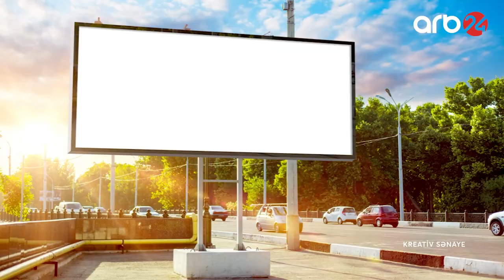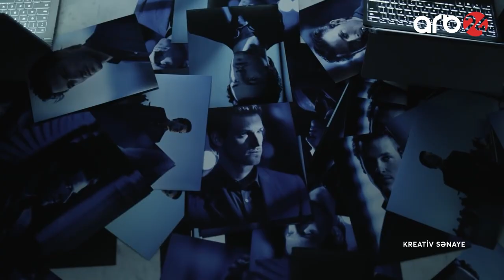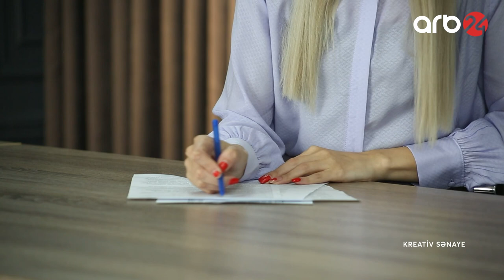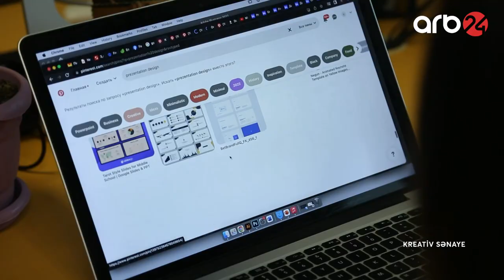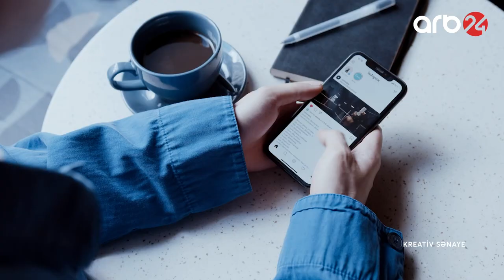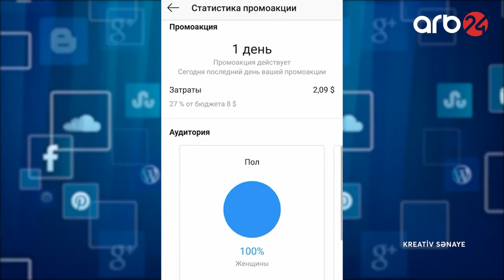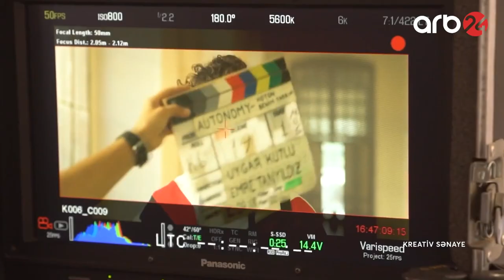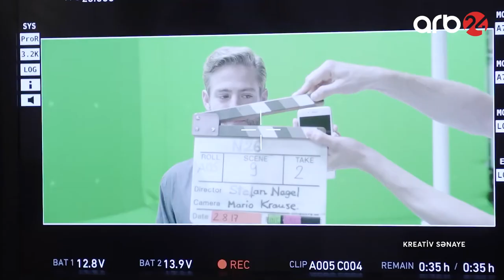Kreativ sənaye - Reklam